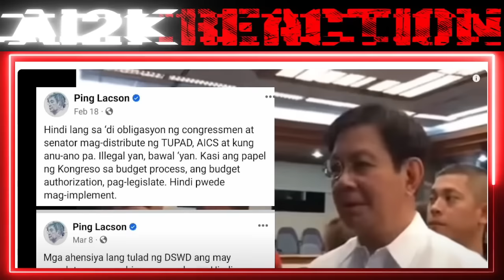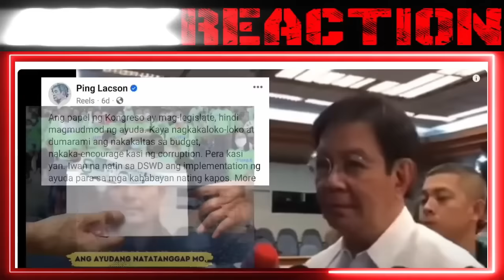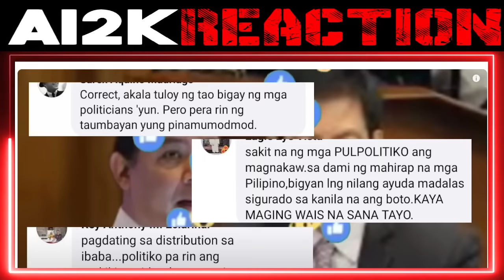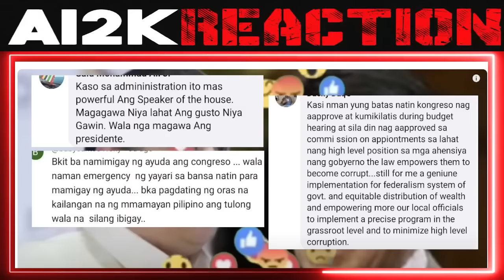Finish na Walang Nagawa si H0ntiver0s Tamba Bumaliktad K0ngreso Senado Lacson Umamin | REACTION